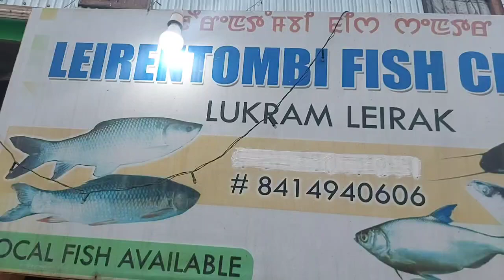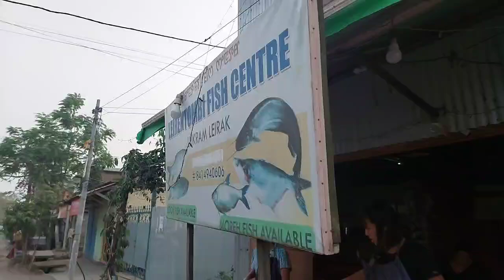Echal sing asibu support touminashi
Tamo Keke gi B'day gi Nga Semba chatpa. Kongba gi Old Age Home gi Ema singgidamak.